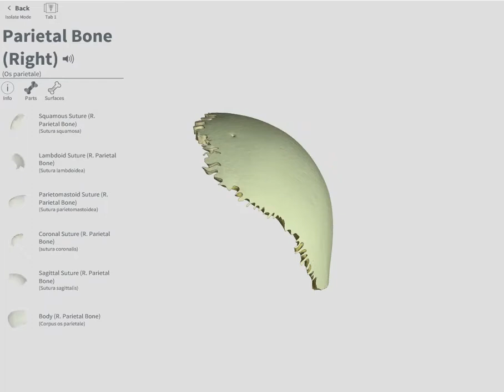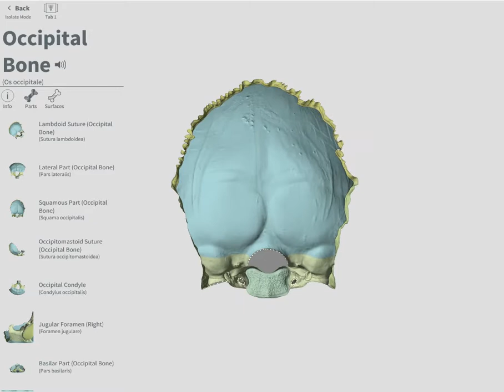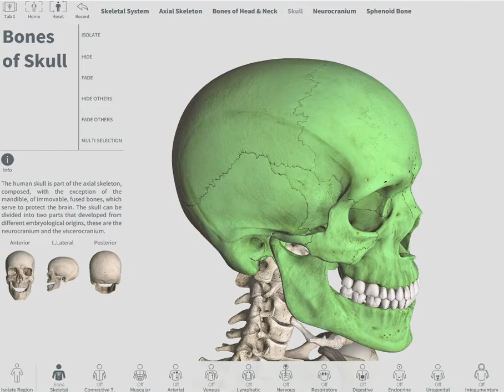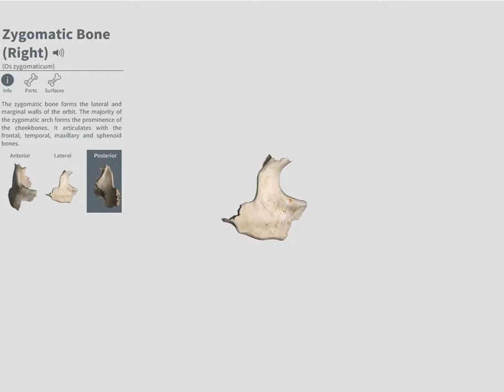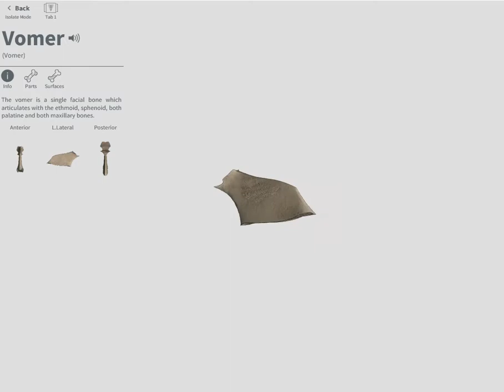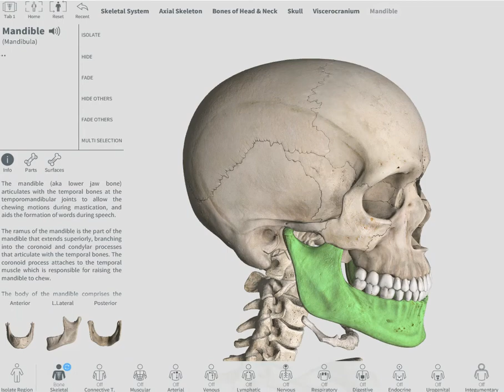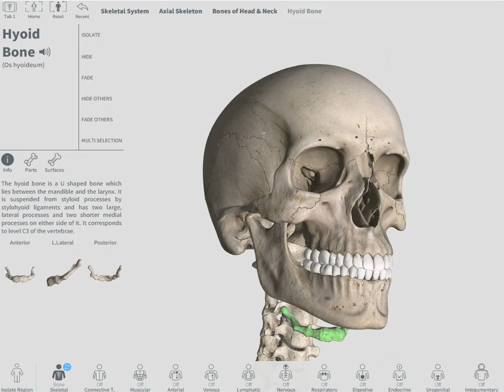Kəllənin skeleti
İnsan kəlləsinin beyin şöbəsinə cüt: gicgah sümüyü, təpə sümüyü və tək: ənsə sümüyü, əsas sümük, alın sümüyü, xəlbir sümüyü aiddirlər
Kəllənin üz şöbəsinə  cüt: əng sümüyü, burun balıqqulağı sümüyü, damaq sümüyü, almacıq sümüyü, burun sümüyü, gözyaşı sümüyü və tək: çənə sümüyü, dilaltı sümüyü, burun arakəsmə sümüyü aiddirlər